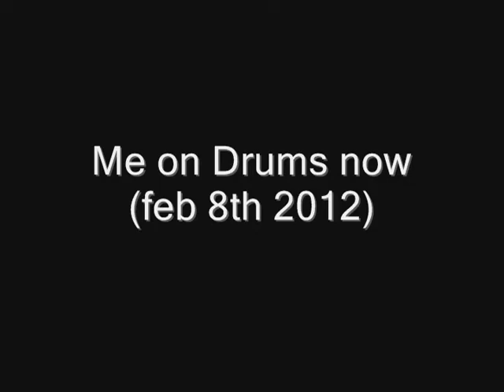Me On drums BF and Af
big difference in a couple years. i didnt play everyday like once a week